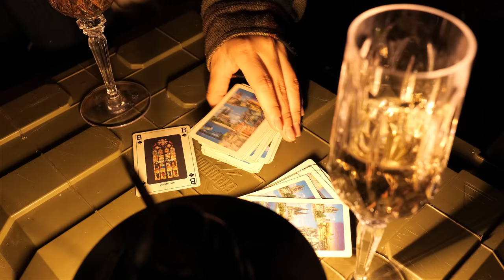COZY Camping in an Iconic 1975 VW Bus [ RELAXING Morning Rain, Van Life ASMR ]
Join us on a heartwarming camping adventure in Groomsville, Queensland, Australia. Experience the beauty of Misty Gullies campsite as we immerse ourselves in cozy moments and breathtaking views.

From setting up our camper van to enjoying delicious meals by the campfire, we capture the essence of togetherness and serenity. Explore the diverse landscapes of Queensland's inland areas, a stark contrast to the lush coastal regions.

Watch as our furry friend, Ted, finds comfort in the camper, making it his own cozy sanctuary. Indulge in the magic of sunsets and the joy of sharing a meal in the cold weather.

As the rain falls gently, we find solace inside the camper, savoring delightful breakfasts and embracing the cozy ambiance.

Sounds of Camping Episode 63 is here and I hope you enjoy it!

🚌 🏞️ If you are in SE Queensland, you can rent this beautiful camper yourself

Unintentional ASMR
anxiety relief
comfort
sleep therapy
캠핑
갬성캠핑
キャンプ